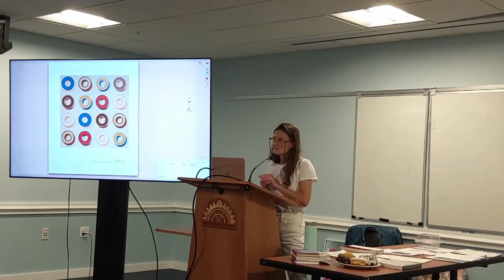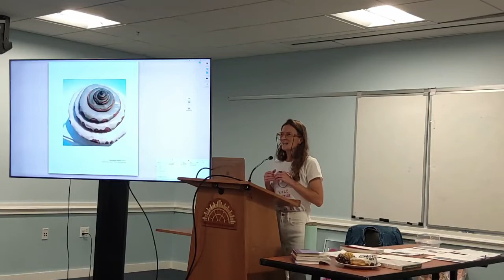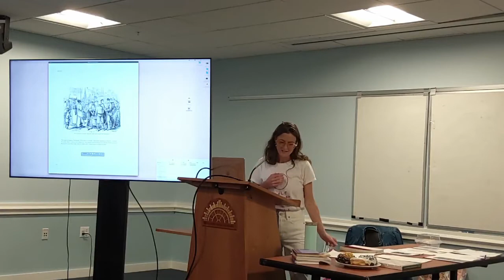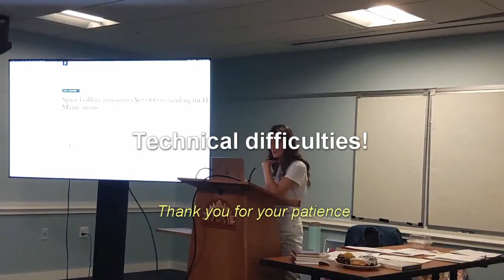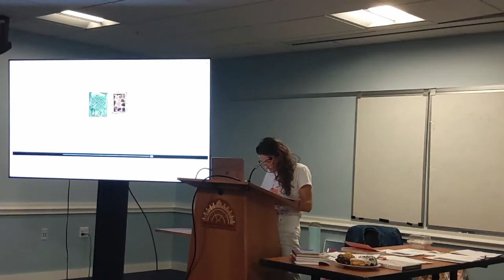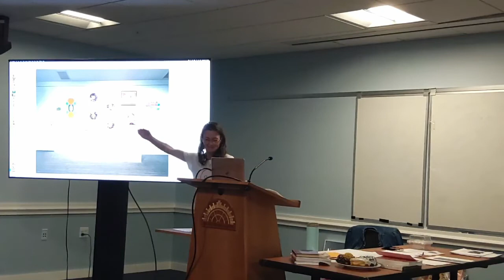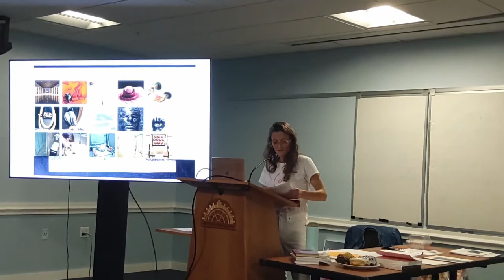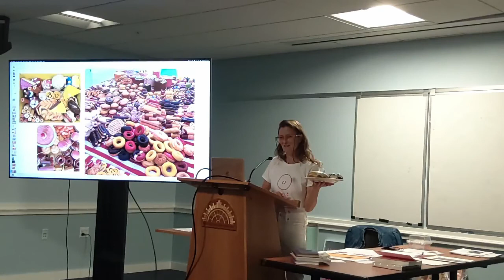Consider the Donut: A Maine History Talk by Alexis Iammarino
Alexis Iammarino, the community artist and educator known locally for her work with CMCA’s ArtLab and also the Arts in Action community mural program (who has led several of the colorful murals on buildings throughout Rockland), will present a program about her public history project on the American-style donut. Alexis’ slide presentation, videos, and readings is co-sponsored by the Rockland Historical Society and the Rockland Public Library, and will occur on Thursday, September 29, at 6:30 pm, in the Library Community Room. At 7:30 we will adjourn to the Rockland Historical Society Museum for donuts, lemonade, and conversation.

Alexis became interested in donuts in 2016 when she learned that the American style donut is said to have been invented by Captain Hanson Gregory when he suggested that his mother cut the centers out of her little fried cakes because the centers never cooked through. There is a small monument to Hanson Gregory and his donuts on the Nativity Lutheran Church property on Old County Road in Rockport, where Gregory grew up.

From her interest in donuts, Alexis has produced a book and several programs and exhibits – most recently an exhibit titled “Hole History Show: Origins of the American Style Donut” in the Lewis Gallery at the Portland Public Library, from August 8 to September 21, 2022.